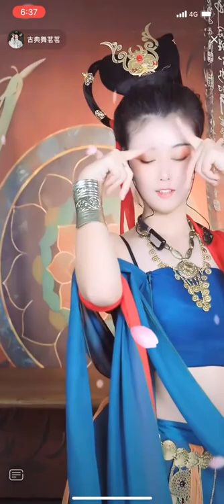Chinese traditional dance is graceful and soft. Chinese traditional culture is broad and profound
After the Han and Tang Dynasties, the words describing dance sleeves are endless in history, and the images of dance sleeves in the unearthed cultural relics of various generations emerge one after another. Up to now, in Opera Dance and folk dance, very rich and expressive sleeve techniques have been preserved.